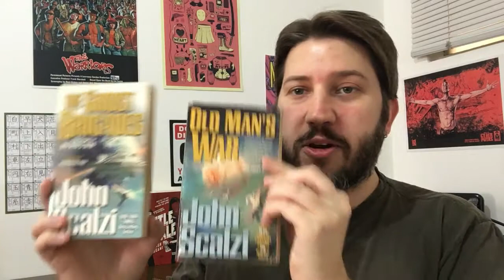As Brigadas Fantasma, de John Scalzi - Leituras do Solari #112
Continuação de Guerra do Velho amplia um dos universos mais criativos da ficção científica recente, e ainda tira da manga novos truques.

As Brigadas Fantasma